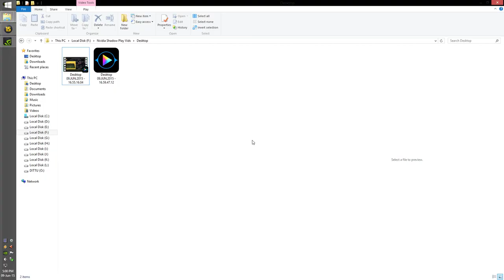FIFA 15 Barcelona VS Real Madrid Goal from the terror !!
This Video Recorded by Nvidia Shadowplay via Instant Replay of FIFA 15. [actual Graphics isnt visible for the compressed video]

Me n ma buddy Raqib, we both were playing in same team~ Barcelona against Real Madrid in Legendary Mode Difficulty.

I was ready for the shot n at long last I did the blast performance by Sergio Busquets outside from D-BOX area !! :D Thanks to ma Raqib for the great pass :)

CPU»»intel core i7 3770K 3.80 GHz Turbo Boosted.

GPU»»Gigabyte G1 Gaming Nvidia GeForce GTX 970 4GB DDR5.

Motherboard»»Gigabyte Z68MA-D2H-B3.

RAM»»Twinmos 24GB DDR3 1600 MHz.

Hard Disk»» 2.5 TB HD.D

PSU»»  Aero Cool Strike X 800W

Cooler Master CPU Cooler with thermal cooling system.

ARMAGGEDON TOXO T300 Mid_Tower CPU Casing.